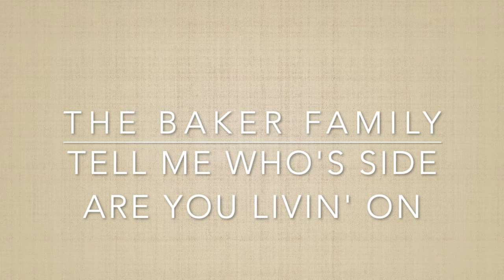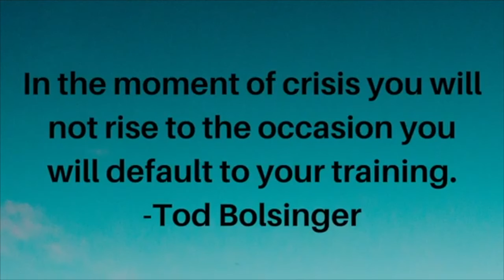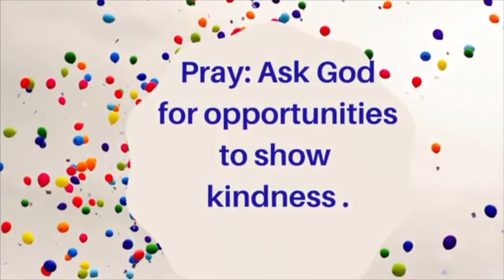David Shows Kindness Children's Class 8 5 20